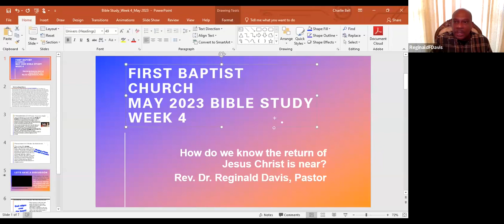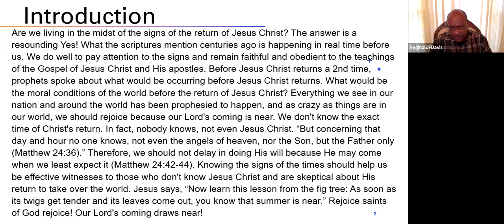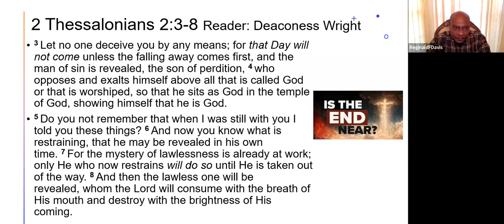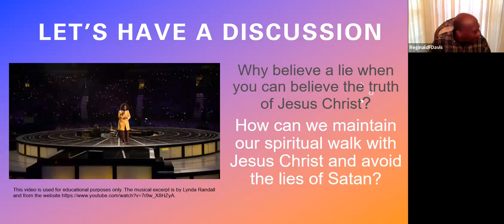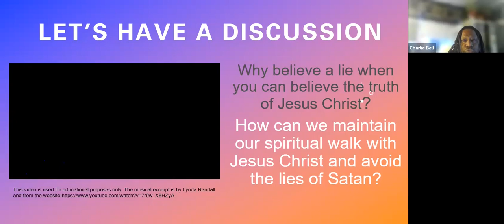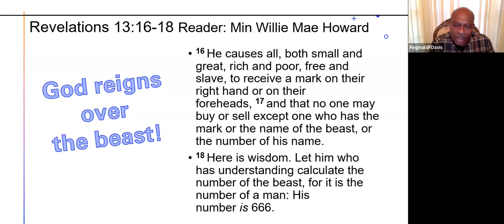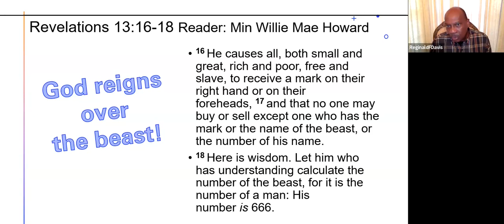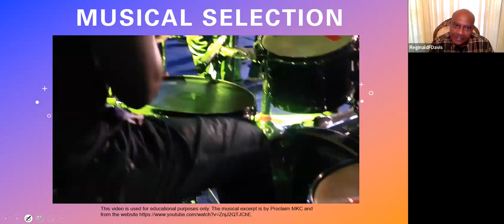Bible Study, How Do We Know The Return Of Jesus Christ Is Near? Part 4, May 25 2023